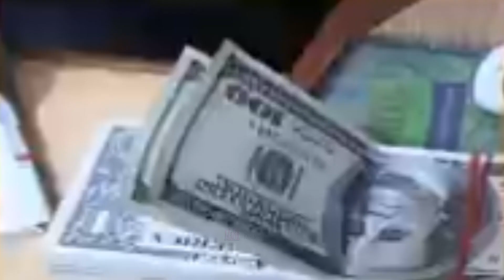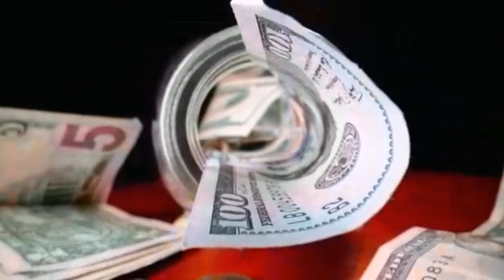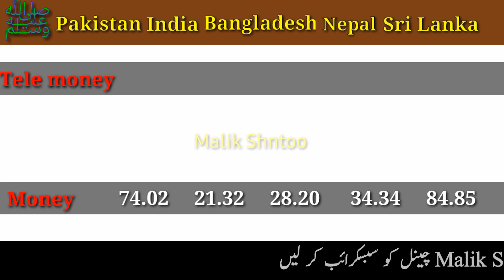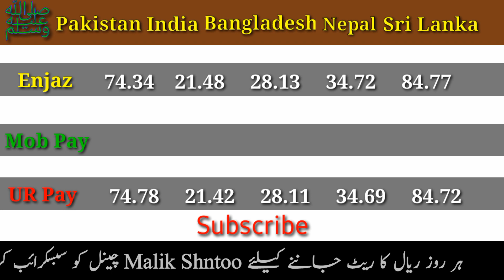Aaj ka Riyal Rate | India Pakistan Bangladesh Nepal | Today Saudi Riyal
Content Cover.

 Saudi riyal rate today in Pakistan India Aj ka saudi riyal ka rate kia hy
today saudi riyal rate,saudi riyal,today saudi riyal rate for India,saudi riyal rate today,saudi riyal for rate,today riyal rate in

pakistan india saudi riyal rate today in

Indian rupees,

todaysaudiriyalrate,

todaysaudiriyalrate Today currency exchange rate Pakistan

Today's Saudi Riyal Rate Today's rate of Saudi Riyal

Today open market currency exchange rate Saudi currency rate today Aaj ka riyal rate kya hai Today Saudi rival rate

Alahli bank
Express money
Riyadh bank
Enjaz bank
Today open market currency exchange rate Saudi currency rate today Aaj ka riyal rate kya hai Today Saudi riyal rate Exchange rate today Riyal rate breaking

news

1 saudi riyal rate today pakistan 2 saudi riyal rate today

3 saudi riyal rate all bank 4 saudi riyal rate for pakistan

5 saudi riyal rate in pakistan

6 saudi riyal rate riyal rate today in pakistan

7 today saudi riyal rate india 8 saudi riyal today rate

9 aaj ka riyal rate

10 saudi riyal rate today in india

11 saudi riyals to indian rupees

12 sar to inr

13 saudi riyals to pakistani rupees

14 Saudi Riyal

Saudi Riyal

Hi

Umeed karta hoon yeh video aap logo ko

pasand ayegi.

much...